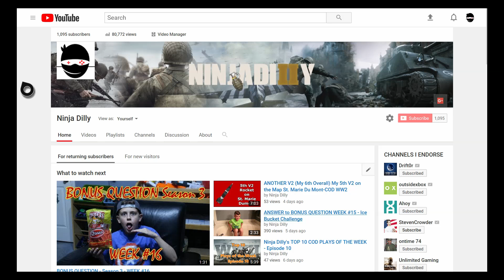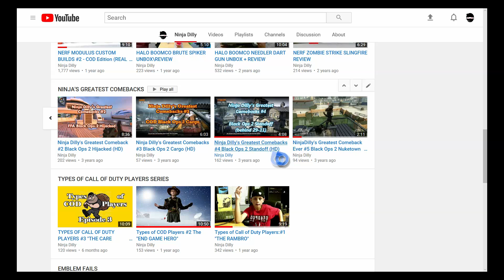NINJADILLY'S GREATEST COMEBACKS #6 - Ardennes Forest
Guys, I start  way late, behind 16-0, and it looks like I have no chance of getting top 3.  Check this out...I am down by 17 (24-7) with a couple minutes to go, late in the match. i need 23 kills before the lead guy gets 6.